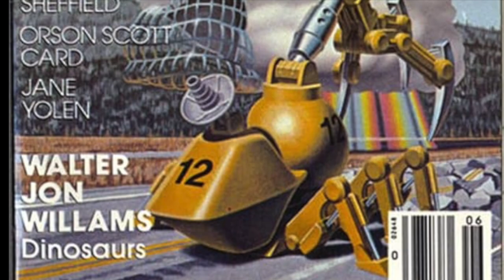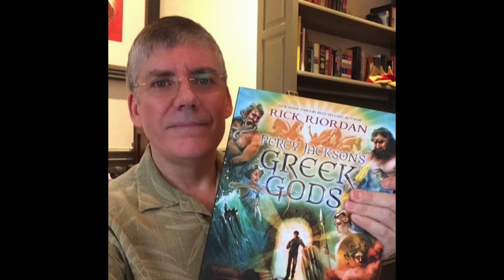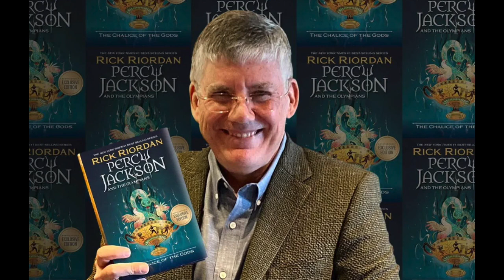Rose Reece - Rick Riordan